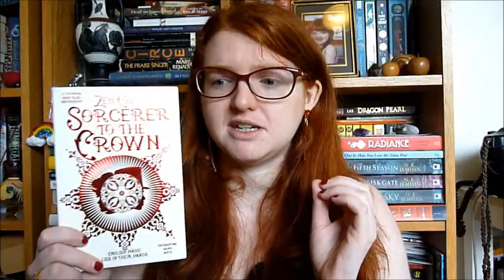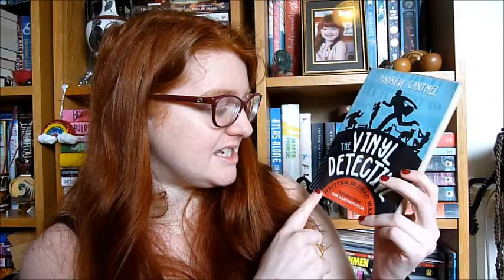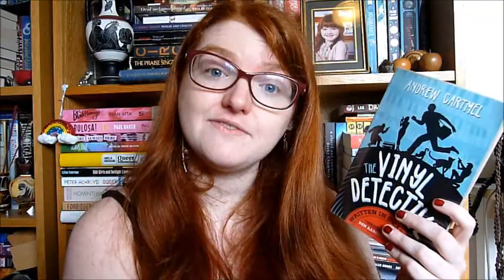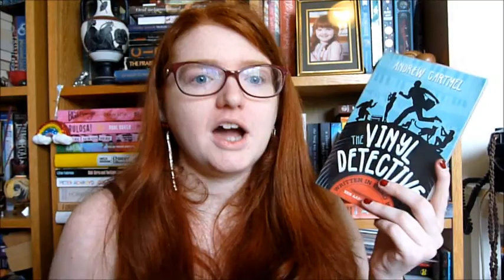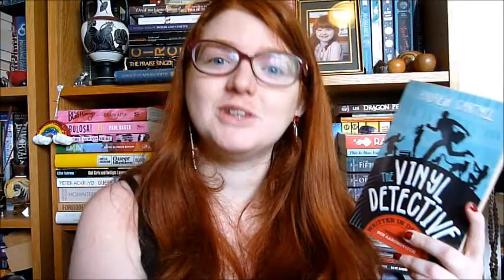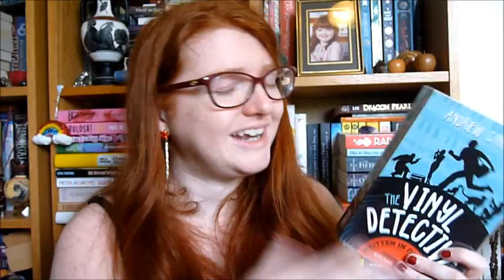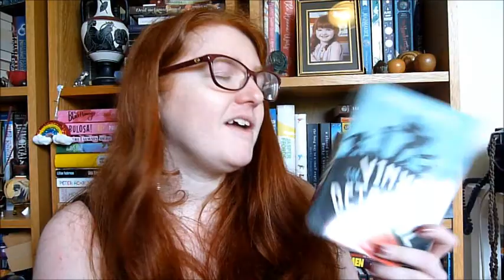Book Chat: Zen Cho, JRR Tolkien & Andrew Cartmel!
Books mentioned:
Sorcerer To The Crown by Zen Cho
The Fellowship of the Ring by JRR Tolkien
Written In Dead Wax by Andrew Cartmel